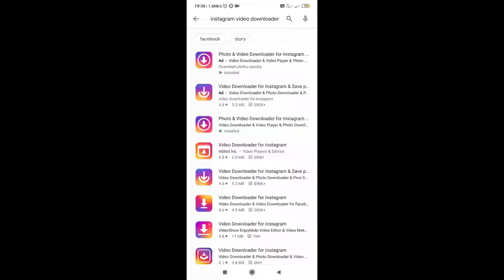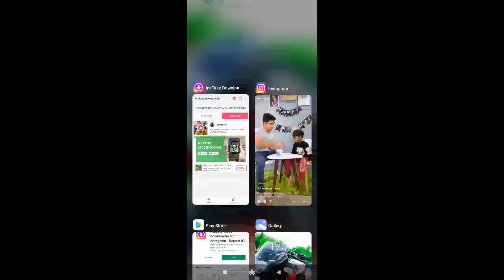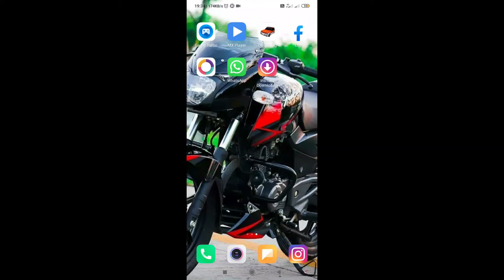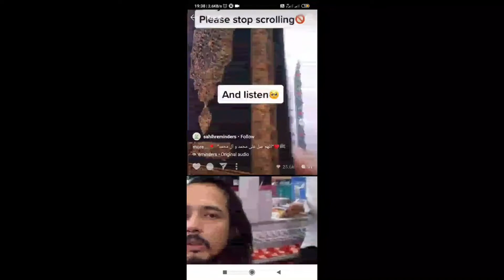how to download instagrm reels video without any apps | reels video download kare bina kisi app se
AAJAO!
MY GEAR ;-
MOBILE CAMERA ;
LOW PRICE MIC ;
GREEN SCREEN BACKGROUND ;
iss video me mai app logo ko bataye hai ki app instagram reels video ko kiase dowload kar sakte hai
1) kisi apps ke madad se
2) without any apps
 3:33 direct from instagram se reels video download karne ka tarika)
how to save instagram reels videos in gallery on android
download reels video without any apps
download reels video without watermark
download reels video without logo
download instagram tiktok video
instagram tiktok video kaise download kare
instagram tiktok video downlaod kare
how to download instagram 15sec video